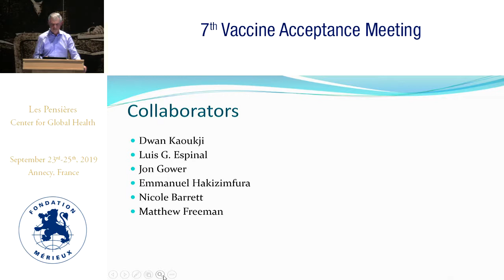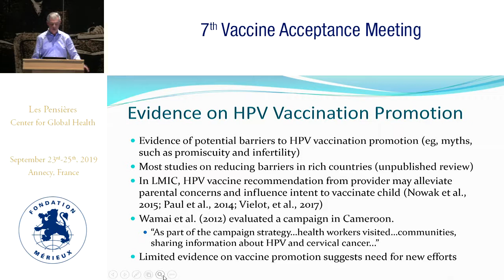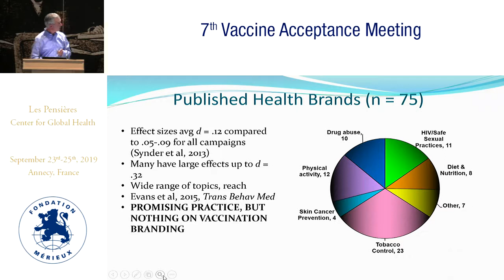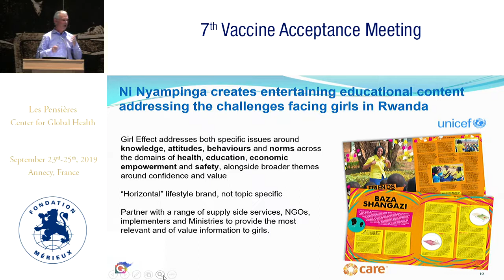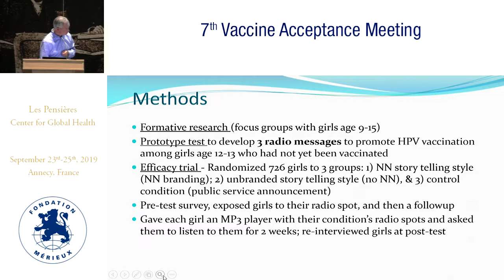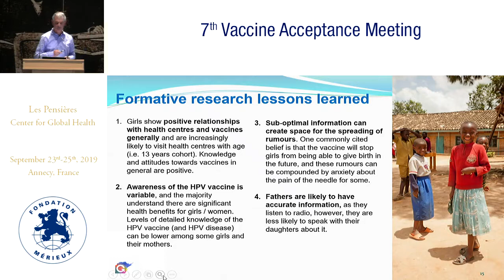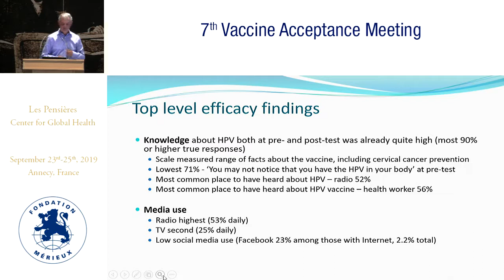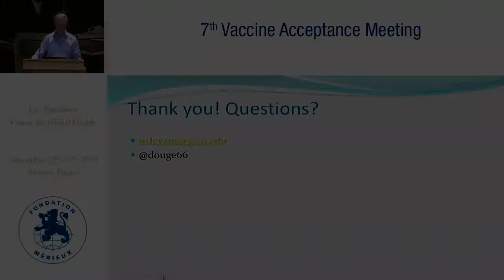Design and evaluation of a branded narrative story based intervention to promote HPV vaccination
W. Doug Evans